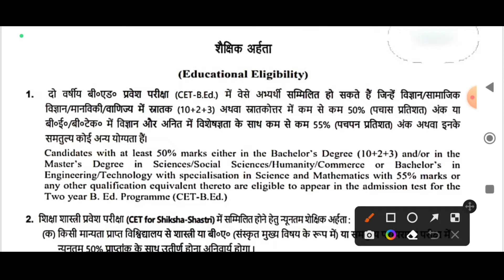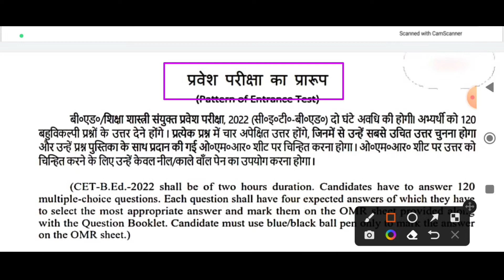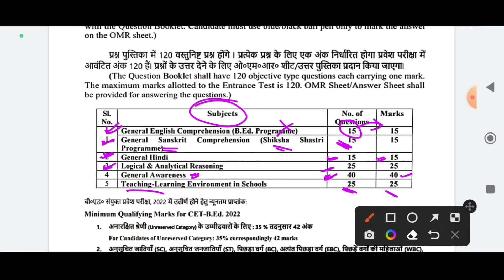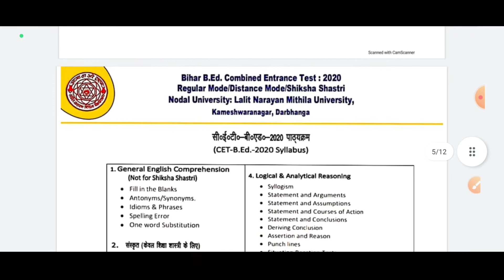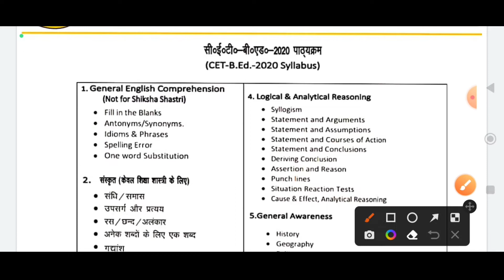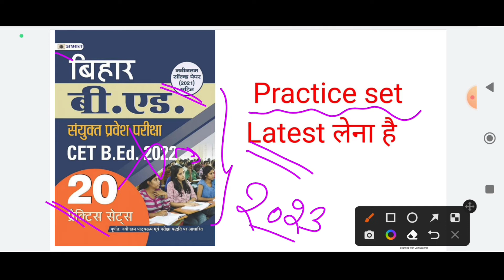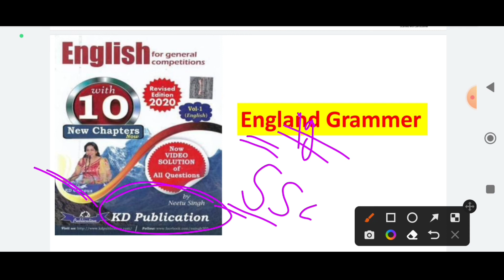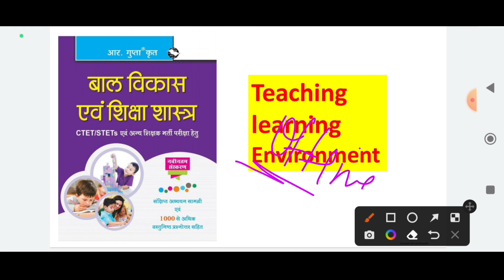Bihar b.ed 2023 Application form ll bihar b.ed 2023 ll bihar b.ed entrance exam 2023 syllabus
👍 Book Link For - Bihar बीएड प्रवेश परीक्षा 2023

🎯General Hindi

🎯General English

🎯सामान्य ज्ञान GK

bihar bed entrance exam preparation 2023
bihar bed entrance exam date 2023
bihar bed entrance exam 2023 kab hoga
bihar bed bed entrance exam 2023
bihar b.ed entrance exam 2023 preparation
bihar b.ed cet 2023
bihar b.ed bed entrance exam 2023
bihar b.ed latest news